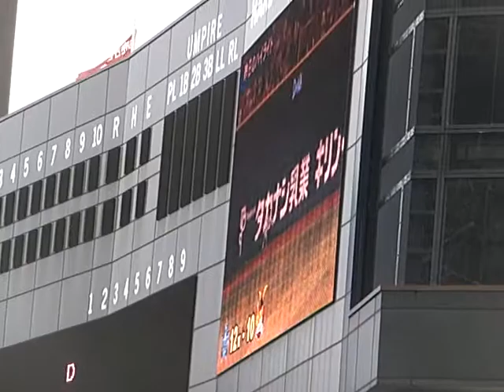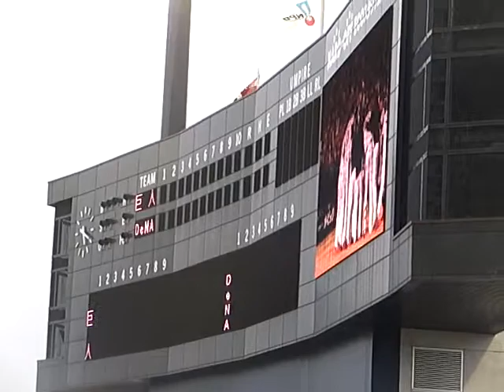20130511 【新潟で上映】前夜の「７点差大逆転」ハイライト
横浜DeNAベイスターズvs読売ジャイアンツ７回戦試合前に、前夜の横浜スタジアムで繰り広げられた大逆転劇ハイライトが上映された。途中から（モーガン初ホームランの場面～）ですが、若干の盛り上がりを見せたライトスタンドの雰囲気も含めてお楽しみください。